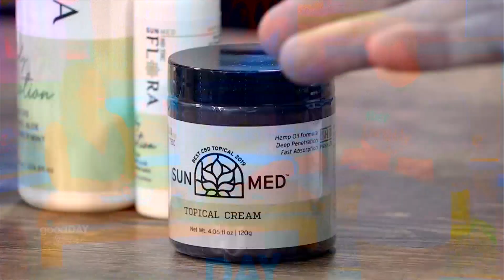Your CBD Store talks topicals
Your CBD Store has a lot of products. But for a first time CBD shopper, it can be overwhelming. Chip is in the studio to tell us about topicals, how they're used, and the benefits of using them. Michelle tests out some products - there's also a giveaway that you can enter to win at gooddaystateline.com.

You can stop in and shop at Your CBD Store located by the Schnucks on Hononegah Rd. in Roscoe.